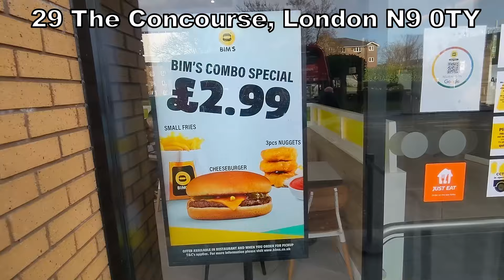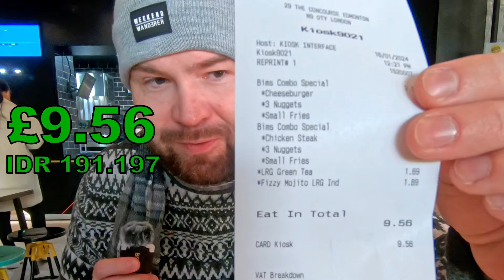Best halal alternative for McDonald's in London? Check out BIM'S!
Here in the UK we don't have any halal McDonald's fast food restaurant, but as always there are alternatives. This time we are trying BIM'S in Edmonton Green. The meal deal cost us same money as rice with chicken in Pahalwan Biryani, Ilford. Is it better than the biryani or McDonald's? Watch the video to find out the the answer to these questions.

This video has subtitles (captions) in English, Latvian and Indonesian (Bahasa).

Equipment I am using in this video:
*Boya BY-M1V2 Wireless Lavalier microphone
*ULANZI MT-09 GoPro Vlog Tripod